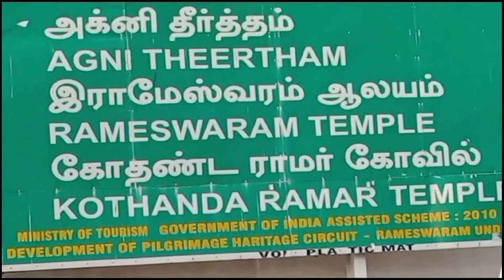श्री रामेश्वरम यात्रा Complete Guide/Full Information 2024/Rameswaram Temple history in hindi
real
true story
sachi kahani
Sachhi ghatna
Haqeeqat
rashmi's dream
Tamilnadu
Madurai
Meenakshi
pamban bridge
train
rail
travel
dhanushkodi
aayarland
mandapam
Tirupati
kanyakumari
Hanuman
panchamukhi
nal
nil
pathar
devstanam
mandir
temple
hotel
lodge
chhatra
dharmashala
Ram
Sitamata
muni rushi